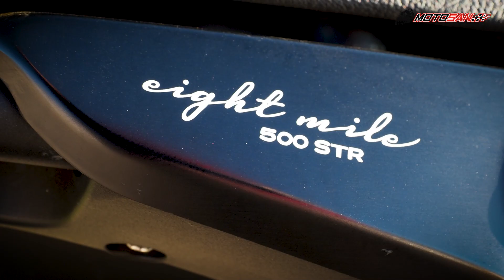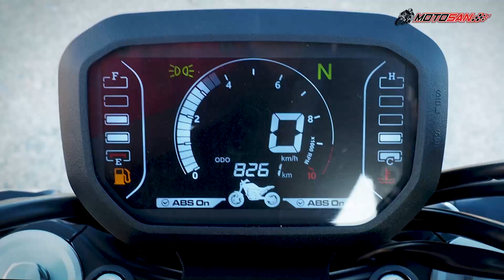PRUEBA | Macbor Eight Mile STR 500, muy provocativa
¿Quieres conocer las últimas noticias de MotoGP 😊? Visita ➡️

Dale a la CAMPANA para recibir nuestras NOTIFICACIONES y deja TU OPINIÓN debajo en los comentarios.

Música intro: Alejandro Magaña - No Turning Back